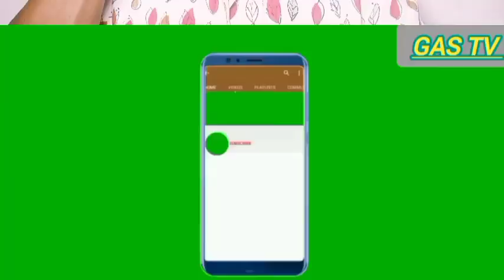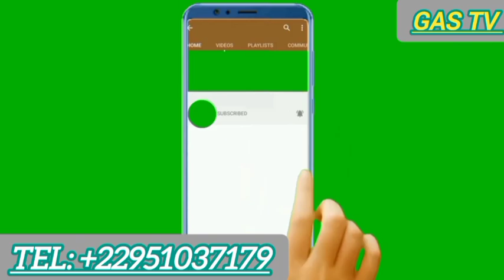INCROYABLE 🇧🇯: C'EST LES BÉNINOIS QUI FONT AVANCER LA MUSIQUE IVOIRIENNE 🇨🇮